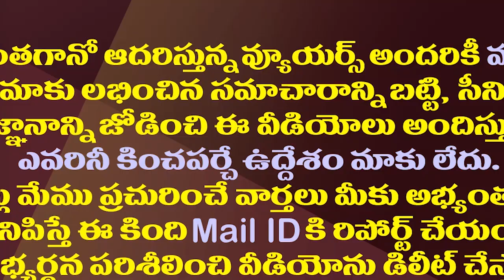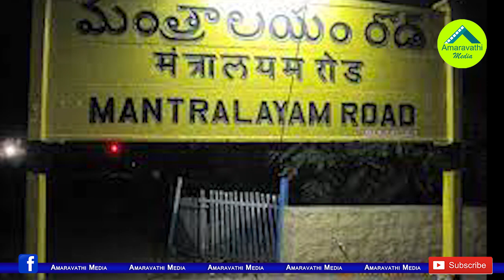తల్లి కోరిక తీర్చడానికి ఆ వైసీపీ ఎమ్మెల్యే సీటు త్యాగం.!| Mantralayam YSRCP MLA Mother Sentiment